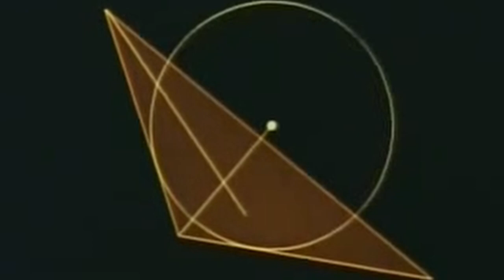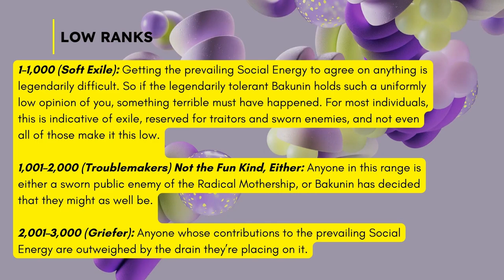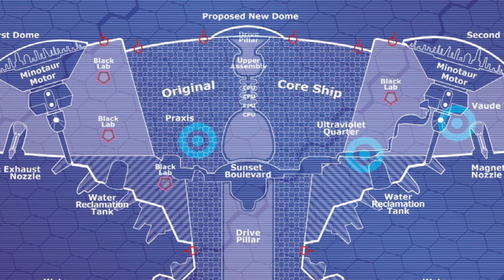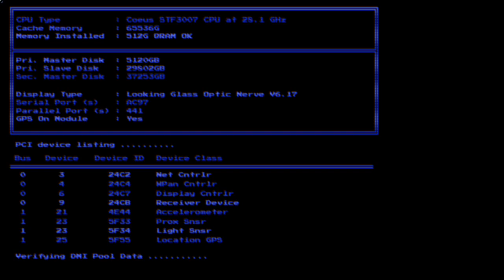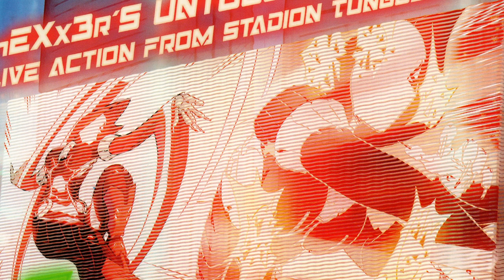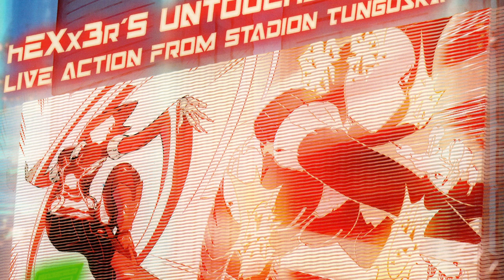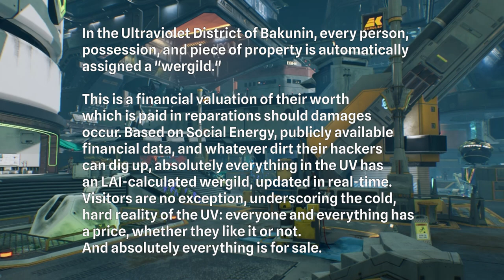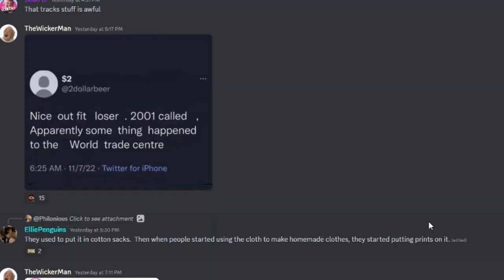What does Bakunin FEEL like?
Bakunin feels like if the internet was real. Thankfully, it's not real. You're watching this via a burned CD-rom.

Footage: AMAIM (don't watch it), Pexels, Splatoon, Jet Set Radio Future, Hyperscape, Operation Tango, Bond Truluv (weird AR clip), Labyrinth (1986)
Images: Eclipse Phase 2nd Edition Hack Pack

tags: infinity rules fireteams wargames explanation infinitythegame corvus belli universe wargaming miniatures cyberpunk explained ruleslawyer core duo haris enomotarchos triad tohaa steel phalanx models minis figures tabletop haqqislam ramah task force warhammer 40k lore setting story backstory miniatures warmachine background fluff rtf ramah O-12 BUREAU NOIR INfinity nomads corregidor lore backstory juan sarmiento red auction bakunin jurisdictional command uberfallkommando punik mikhail observance nuns